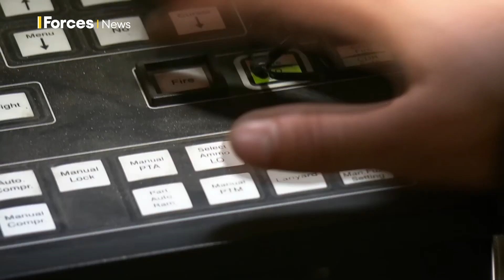Russian forces' frontline pushed back in places by Ukraine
Ukraine has continued to make progress in advancing the frontline in some places, according to Defence Intelligence, the Government's information analysts.

The Ukrainian armoured forces have reportedly "continued to assault Russia's Southern Grouping of Forces on several axes across the south of the country since Monday".

It comes as defence analyst Nicholas Drummond told Forces News that he expects Ukraine "to be successful reasonably quickly" after the reported considerable gains already made in Kherson.